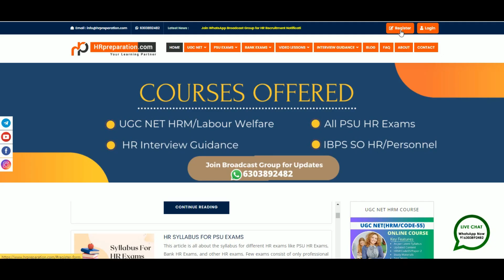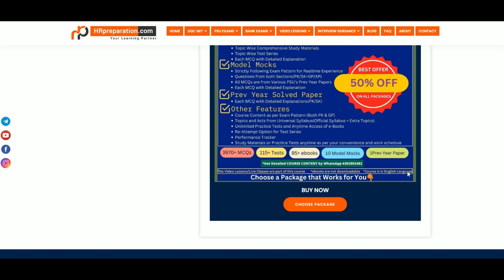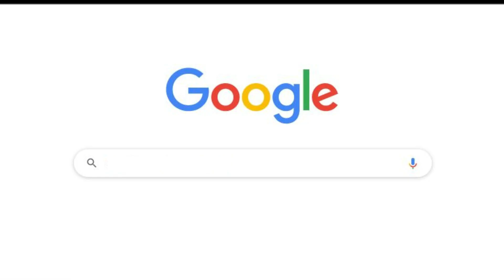How to Subscribe PGCIL Junior Officer Trainee HR 2023|Power Grid Corporation of India Jr HR Officer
You've come to the right place! In this video, we will walk you through the step-by-step process of subscribing to Online Crash Course with Mock Test and Study materials for Power Grid Corporation of India Junior HR Officer2023 . Aspiring HR professionals can't afford to miss this opportunity to gain valuable insights and skills to excel in their careers. Join us as we explore the features and benefits of the PGCIL Junior Officer Trainee HR 2023 Online Coaching, including comprehensive study materials, and practical mock tests.
Below link to know more details.